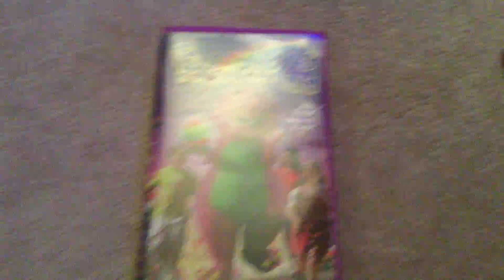Barney's Great Adventure VHS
Myles Breton